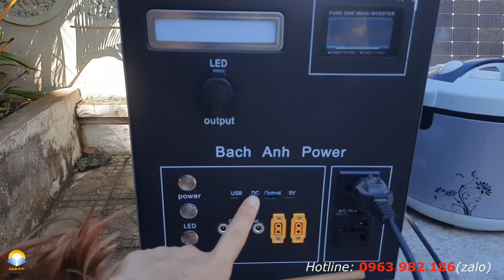Trạm phát điện năng lượng mặt trời 2000W, 3000W || Phiên bản thiết kế riêng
🏠Solar Bách Anh
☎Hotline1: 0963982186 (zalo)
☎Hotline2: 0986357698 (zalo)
🏠Địa chỉ 1: D13, Geleximco, Lê Trọng Tấn, Dương Nội, Hà Đông, Hà Nội
🏠Địa chỉ 2: 777, đường 3/2, Phường 7, Quận 10, TP HCM